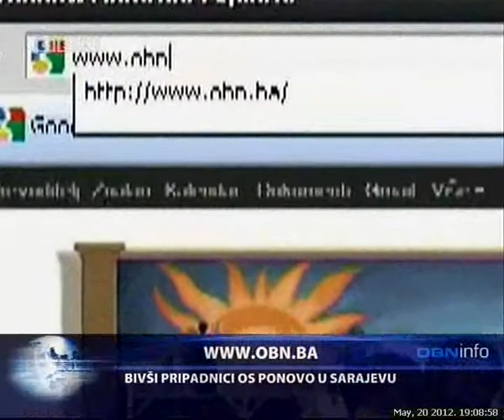obn info 200512 2